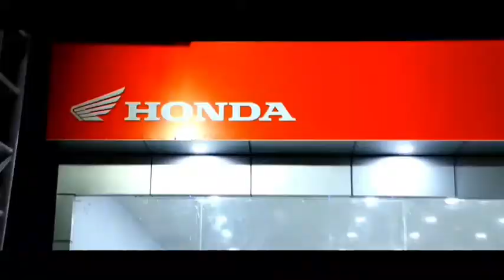कोरोना योद्धाओं का किया सम्मान